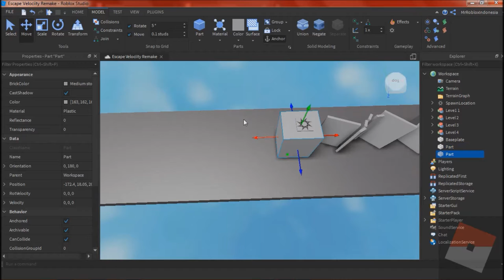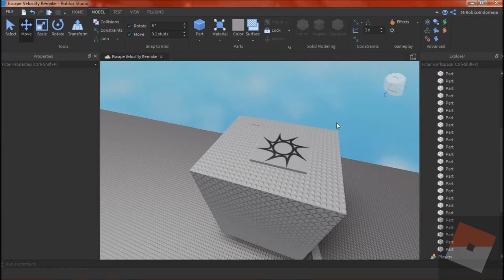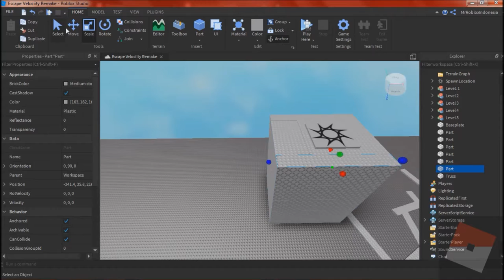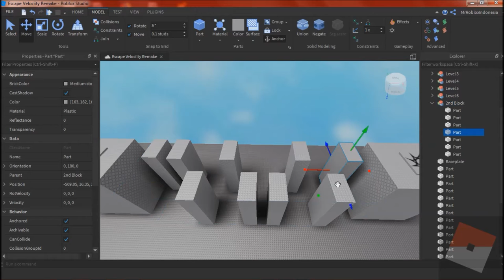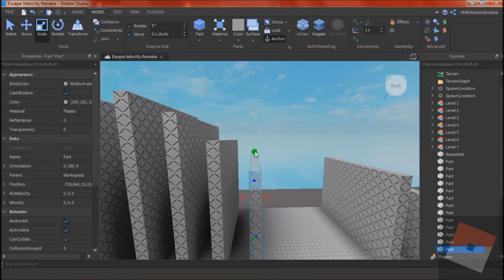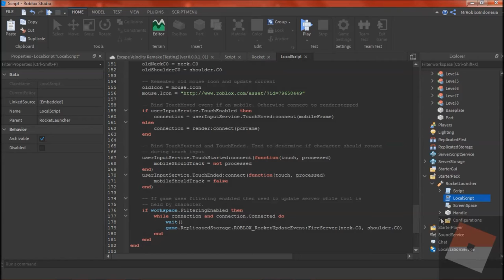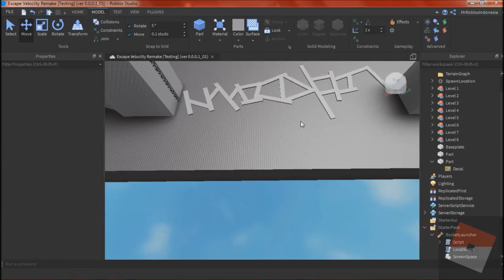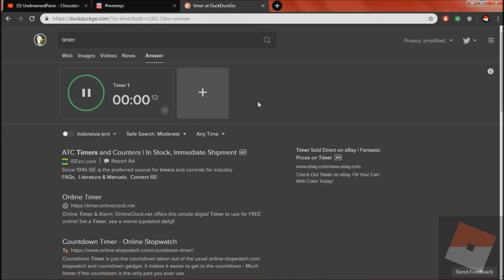1 hour to Updating my Game | Roblox Studio Part #2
No Discription for now!
Cuz im lazy
=-=-=-=-= THE GAME =-=-=-=-=